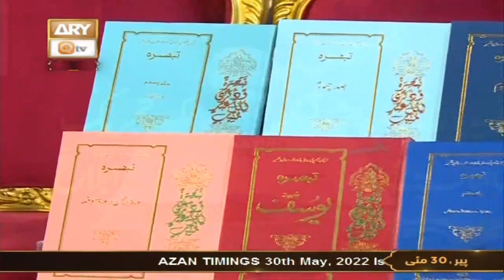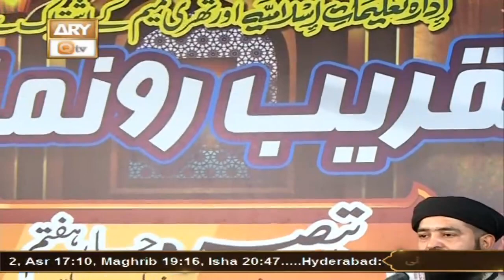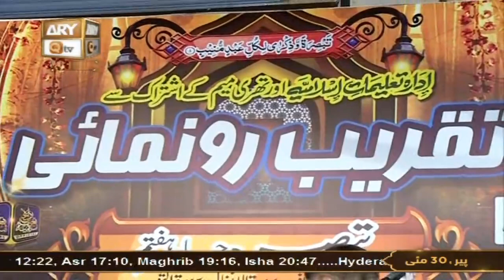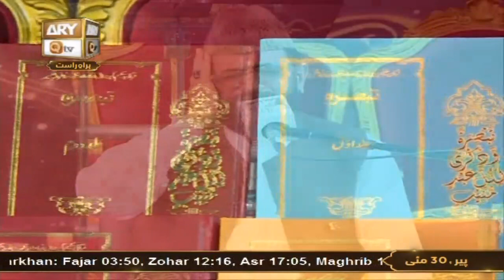Sada e Mehraab - Talimaat e Islamia - Part 1 - 30th May 2022 - ARY Qtv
Sada e Mehraab - Talimaat e Islamia
Host: Muhammad Raees Ahmed - Pir Syed Riaz Hussain Shah